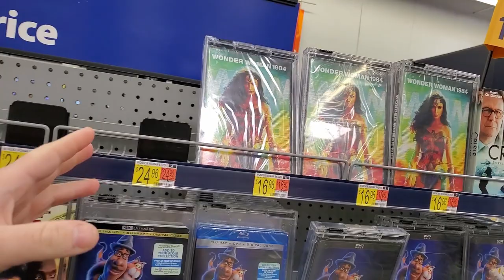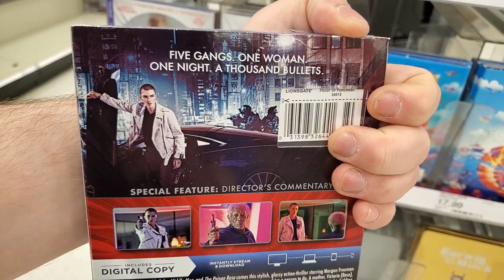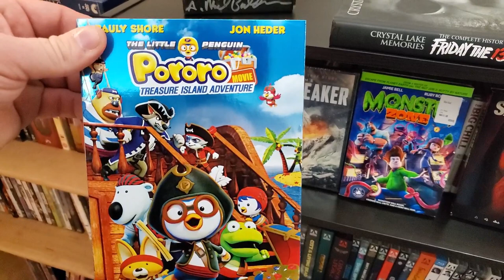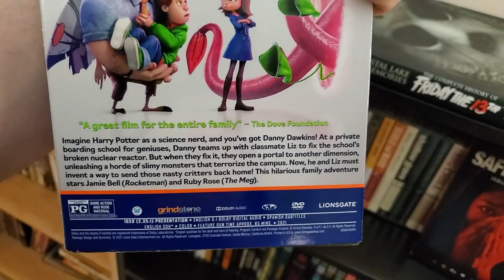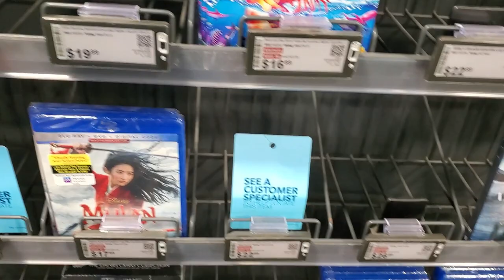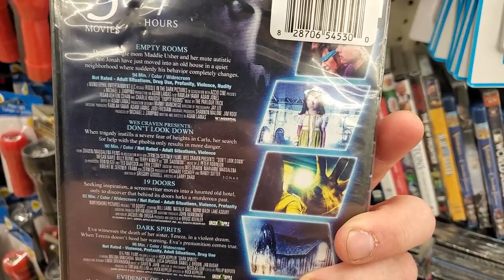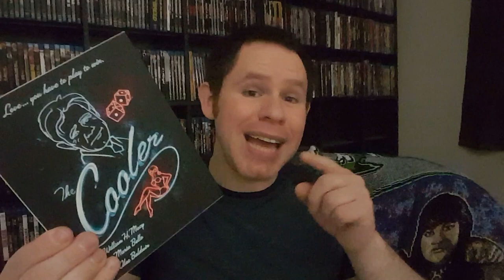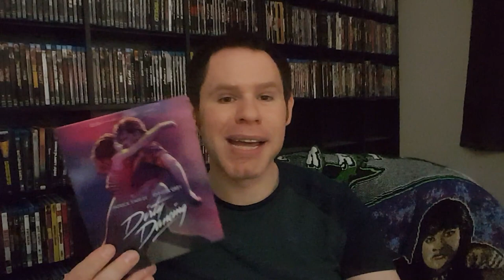Blu-ray / Dvd Tuesday 4/27/2021 Out and About Video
My 197th video where I go and check out the newest releases, the latest deals and the interesting movies that are on shelves around town. Come join me as I check out the new releases for the week of 4/27/2021 and give my thoughts on what's already on the shelves. Interested in sending movie/physical media related goodness to the channel?